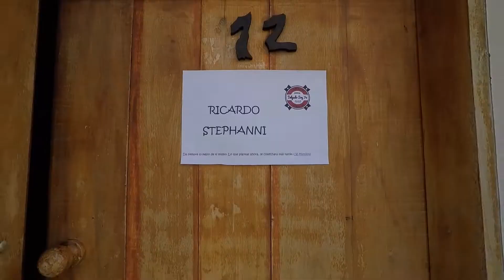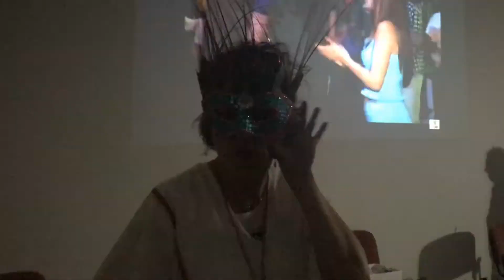Delgado Soy Yo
Encuentro Familiar Delgado Junio 2017